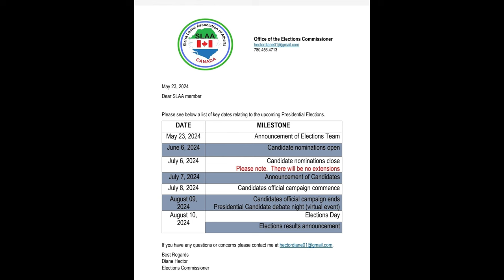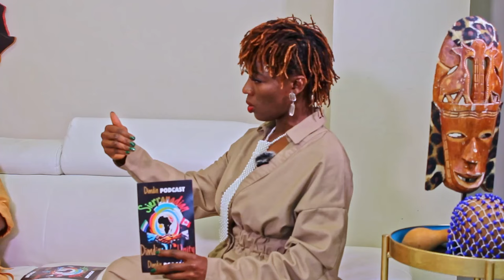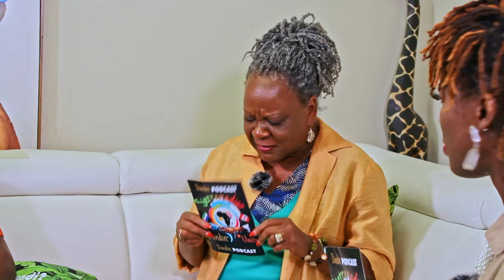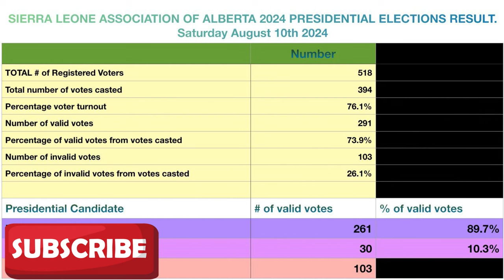Corruption or Democracy? Inside The SLAA Election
Dive into the heart of the SLAA Election as we explore the critical themes of corruption and democracy. This insightful episode highlights the hard work and dedication of community members who are rallying for a transparent electoral process. Witness the power of grassroots activism and the vital role of diaspora engagement in shaping local leadership and promoting civic participation. Join us as we showcase the collective efforts of individuals coming together to empower their communities and ensure free and fair elections. Through voter mobilization and election awareness, we emphasize the importance of maintaining election integrity and upholding democratic values. In a time where unity for justice is paramount, this video serves as a call to action for all to engage in the electoral process. Together, we can create a lasting social impact and champion transparency now. Don’t miss this opportunity to learn more about how hard work and teamwork can lead to meaningful change within our democratic systems. Tune in and be inspired!